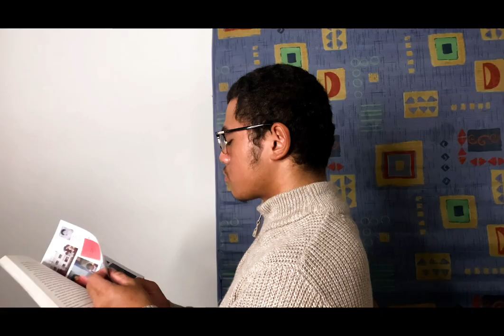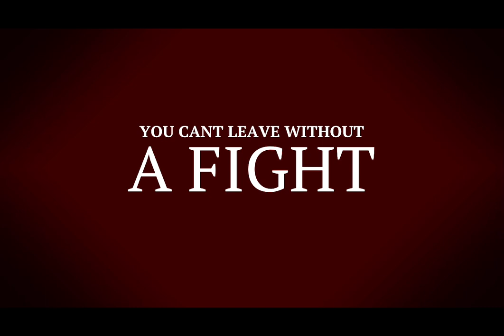The Slash Of 3 Chances - Official Trailer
A son and father are yet to be notified on one of there relatives being released from custody. It turns out to be the uncle and brother of the both. The father has observed the prior convictions of his brother towards his son. The uncle allegedly slashed his nephew when he was three years of age, therefore a nine year sentence was determined. Till now the father was eager for the day to arrive for payback to unleash amongst his brother. So the father sets three chances for himself to gain a foreshadowing of aspects against his brother or to unveil atrocity reasonably. If unsuccessful then he will proceed to leave his brother alone.

MOCK UP TRAILER